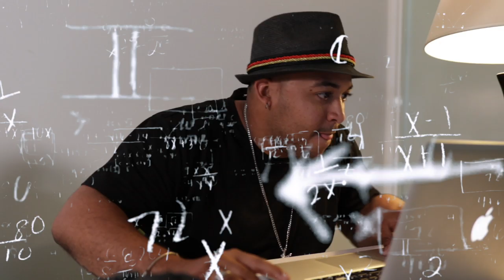LOS PEORES FOTÓGRAFOS